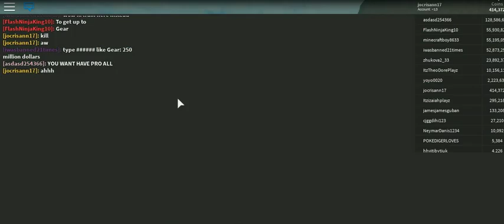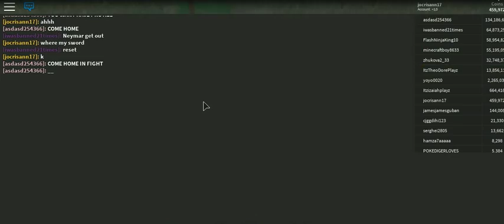ROBLOX IS MY GAME -17